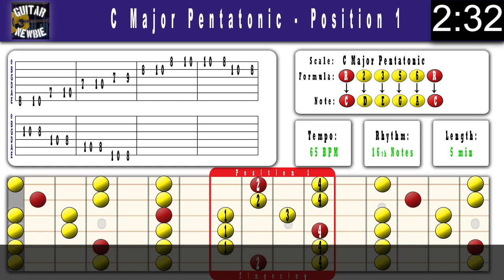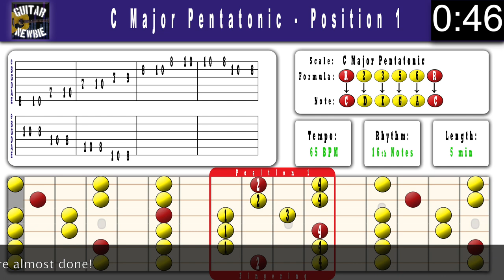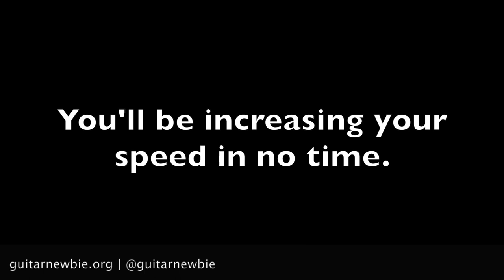C Major Pentatonic || 65 BPM Sixteenth Notes || Position 1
Use this video as a practice tool to help you develop your scales and knowledge of the entire fretboard. You'll note in the tabs that after you finish ascending to the high C of the second octave, you need to repeat the C note to start the descending portion of the scale. This will help develop your ability to pivot, change, and start playing again in different areas of the neck. This skill will help you a lot when you start soloing and improvising over multiple chords changes.

If you enjoy my videos and are currently shopping for guitars, strings, pedals or any other accessories, please consider using my affiliate This does NOT change your shopping experience at all, but can go a long way in helping support this channel and allowing me to continue producing videos.